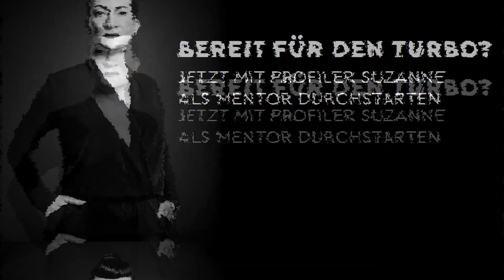Wenn strukturelle Schwächen Dich draufzahlen lassen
VERDADDELT!

Heute heißt es wieder: CASE NEEDS CRACKING!
Und Du bist auch gefragt!

Lass mich wissen: Wie würdest Du konkret mit der Situation umgehen? Notiere Dir - und gern auch mir, hier in den Kommentaren - Deine Analyse und Deine Intervention.

Als Profiler bin ich natürlich gespannt, ob Du den Fall in Gänze lösen kannst - und zwar ohne zu mogeln!

Bist Du dann bereit für die Auflösung, dann schaue zu Ende und erfahre, wie ich als Profiler die Situation angehe.

Ich bin gespannt, was Du selbst schon längst wusstest.

HOL DIR DEIN LEBEN ZURÜCK – mit Profiler Suzanne – NAVIGATING YOU THROUGH.

➤  DIE GROSSE BEFREIUNG AUF ALLEN EBENEN?
*DEEP DETOX* - 12 Wochen: Intensiv. Individuell. Inspirierend. – Aller Rotz raus, total Reset und REIN IN DEINE VOLLE KRAFT 🤜🏻

➤  MAXIMALE POTENZIALENTFALTUNG?
*LIFE MASTERING* - 1 Jahr: Befreiend. Berufend. Bemächtigend. – Bremser entfernen, Bremsen lösen und DAS LEBEN GENIESSEN 🙌🏻

➤  INTENSIVER ERFOLGSTURBO FÜR DEIN UNTERNEHMEN?
*BUSINESS MENTORING* - 1 Jahr: Stärkend. Strukturierend. Siegreich.  – Chaos klären, Turbo schalten und LEGENDE WERDEN 👊🏻

Gönne Dir ein Leben, Lieben und Leisten mit Leichtigkeit!

🎤 ERLEBE MICH LIVE – *THE PROFILER*
TRUE CRIME zum Mitmachen und mit eindeutigem Erkenntnisgewinn - Gänsehaut garantiert! Sichere Dir hier Dein Ticket

🔎 *PROFILER WERDEN?*
DIE AUSBILDUNG ZUM WIRTSCHAFTSPROFILER – 1 Jahr: Erschreckend erkenntnisreich und mit unverhohlener Erfolgsabsicht!

👁️‍🗨️ *INSTRUKTOR WERDEN?*
DIE AUSBILDUNG ZUM INSTRUKTOR FÜR MENTALE SICHERHEITSARCHITEKTUR – 1 Jahr: Schockierend, stabilisierend und mit unkaputtbarer Souveränität!

TIMESTAMPS:
00:00 CASE NEEDS CRACKING
01:07 TIME OUT - DU BIST DRAN
01:53 CLEARANCE
04:58 FÜHRUNG LERNEN